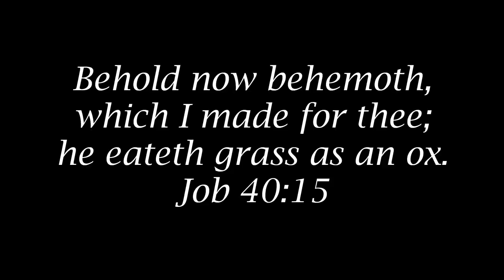GIANT FISH ATTACK at The KAYAK!! Winter Fishing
This is from 3 different kayaking trips from november and december.   Trying to do more kayaking, it helps when huge fish bite the lures.  Parksville lake was stocked with Musky a few years ago, they used to be native but also supposedly they were put in to help with the control of spotted bass.

Ocoee, Tennessee      Charleston, Tn